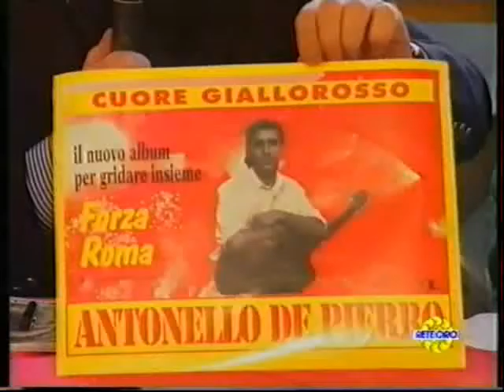(1993)Antonello De Pierro presenta Cuore Giallorosso su Rete Oro ad Anteprima dal Bar del Tennis